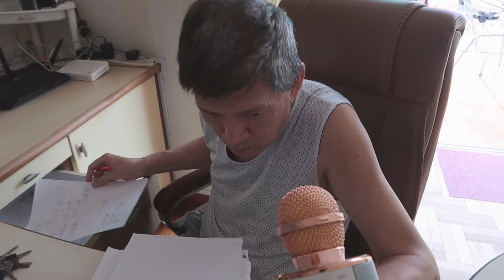家具被侵入者损坏, 造成巨大$损失! 设陷阱拍下凶手作案全过程! - 记录VLOG